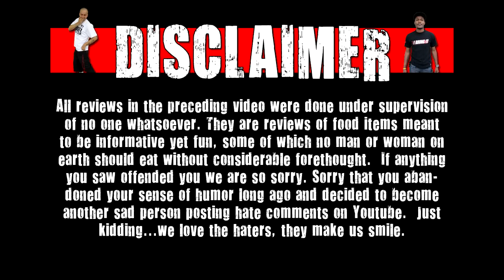HalloWEen Shorts - Starburst Candy Corn & Gummy Bat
Today on we shorts Chris Wreckless & Matt Zion review Starburst Candy Corn & Gummy Bat!